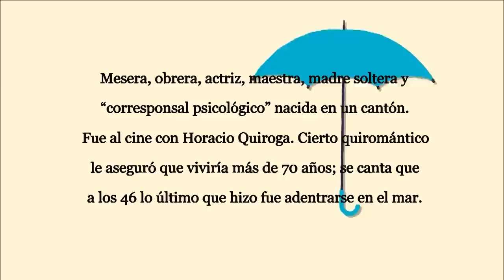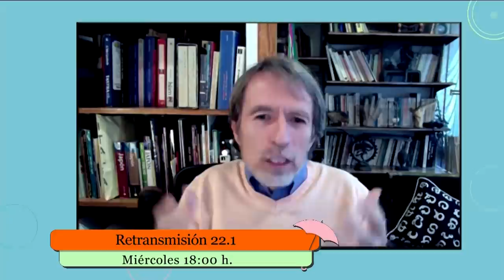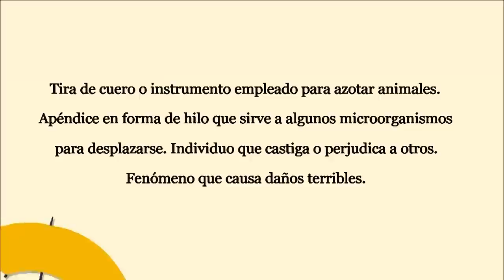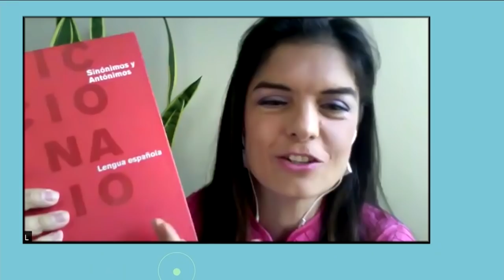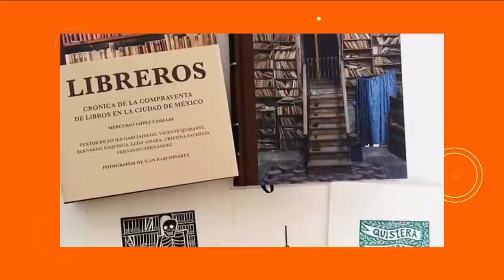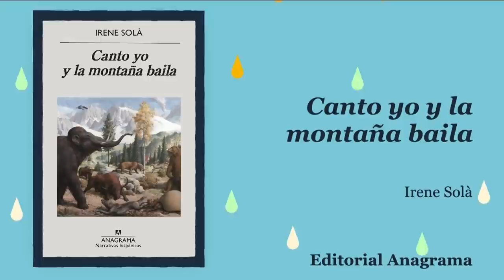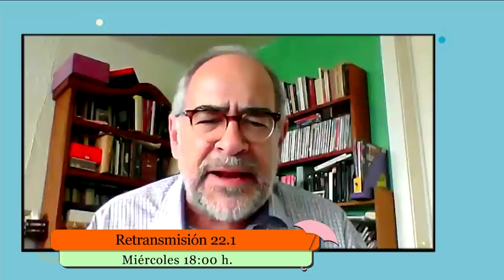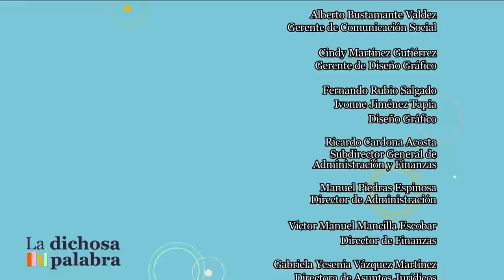La dichosa palabra. Temporada 19. Programa 17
Tira de cuero o instrumento empleado para azotar animales. Apéndice en forma de hilo que sirve a algunos microorganismos para desplazarse. Individuo que castiga o perjudica a otros. Fenómeno que causa daños terribles.
Respuesta: flagelo